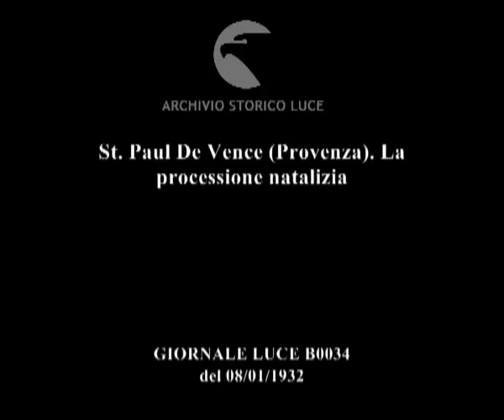St. Paul De Vence (Provenza). La processione natalizia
Descrizione sequenze:donne in abito tradizionale cantano nelle strade del paese, passa gregge di pecore ; processione nelle strade del paese, donne e uomini in abito tradizionale sfilano, uomini con tamburi ; uomini in abito tradizionale con agnelli in braccio entrano in chiesa ;